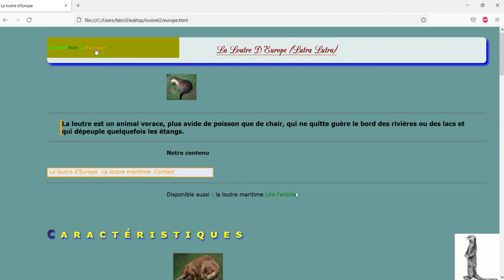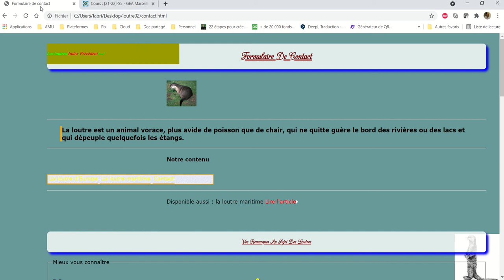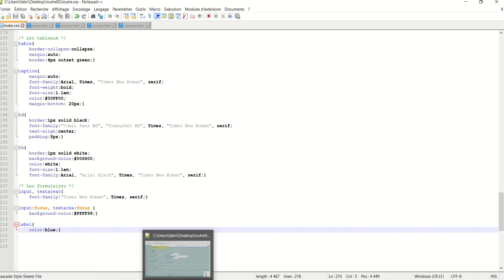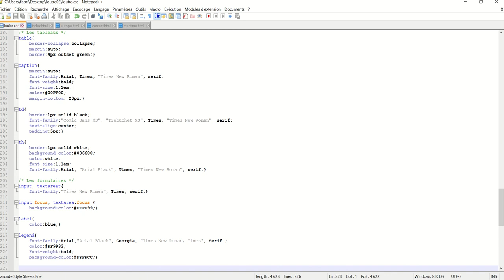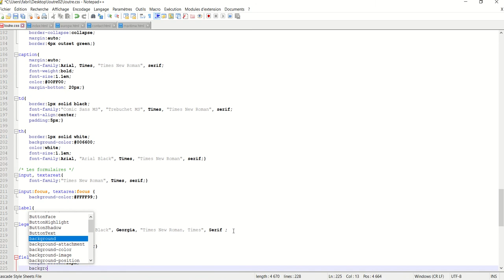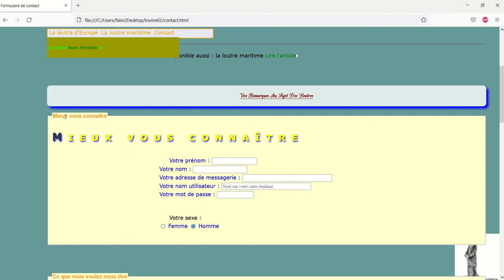CSS 019 - Les formulaires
Mise en forme des formulaires.